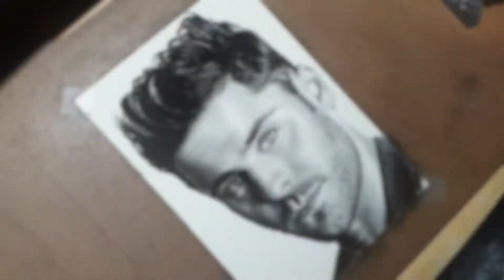Drawing Zac Efron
This video is a time-lapse drawing of Zac Efron using Faber-Castell charcoal pencils on Strathmore drawing paper.

Also, make sure to check out my Etsy shop if you wish to see and/or buy prints of my work.

Thank you for looking and have a wonderful day.